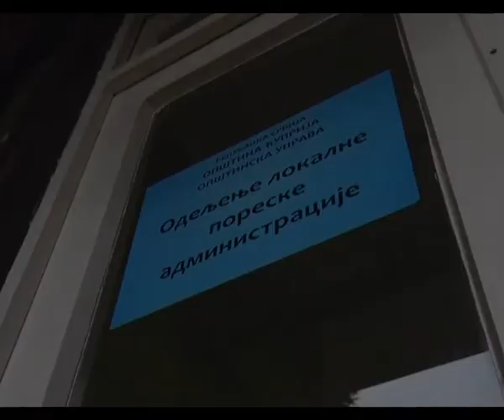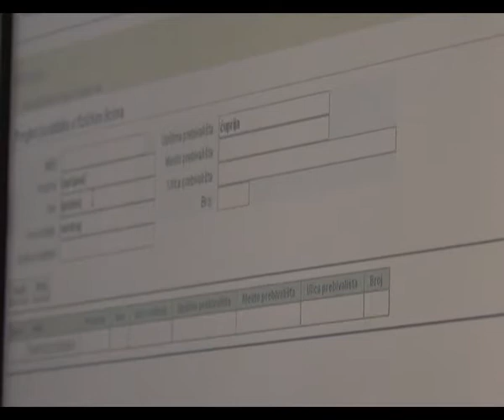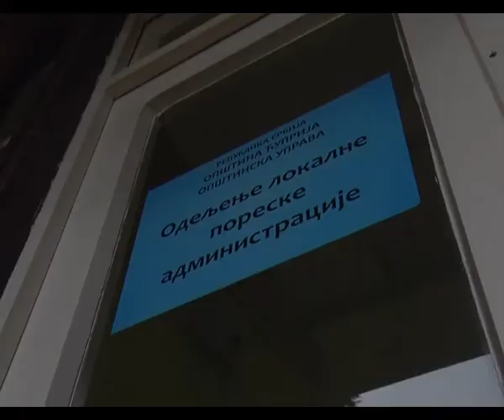Odeljenje lokalne poreske administarcije